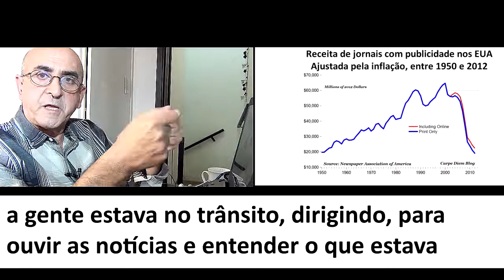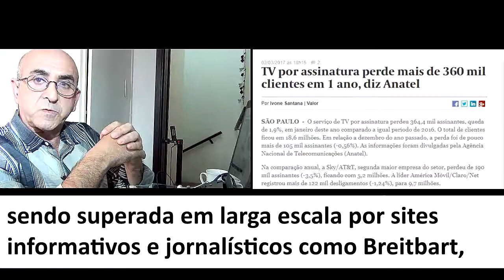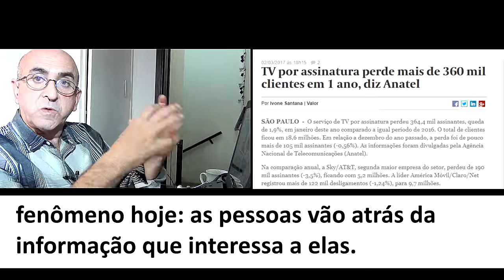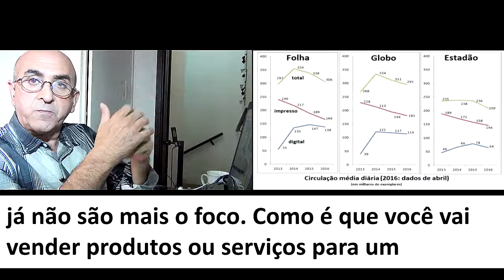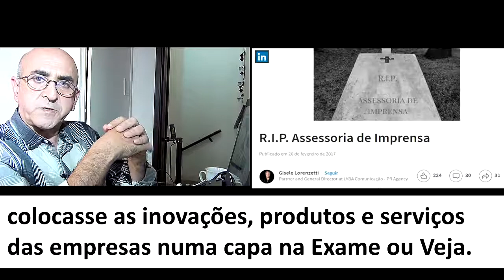A nova comunicação empresarial: notícias, vídeos, redes sociais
A comunicação empresarial mudou mesmo, mudou para valer, mudou de maneira completa e irreversível. Aquelas velhas assessorias de imprensa não fazem mais sentido. Agora, as empresas de comunicação empresarial precisam produzir conteúdos para a imprensa, vídeos para YouTube e Facebook e conteúdo para redes sociais, tudo isso para dar mais profundidade à comunicação das empresas. As assessorias de imprensa não sabem fazer isso. É preciso mesmo uma agência de comunicação diferenciada. Neste vídeo Armando Levy, fundador da Future Press, explica as mudanças na comunicação e como sua empresa pode revolucionar sua comunicação empresarial sem precisar pagar a mais por isso.